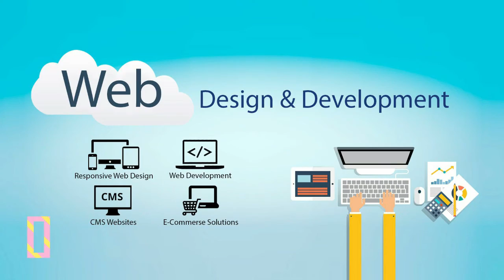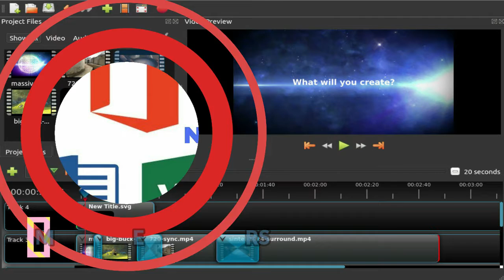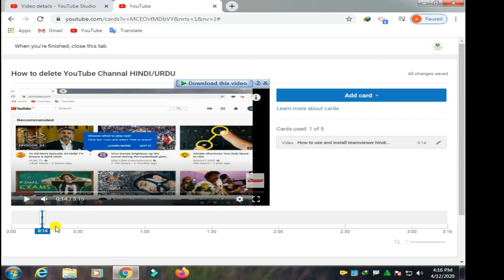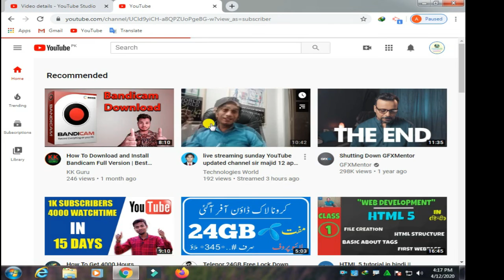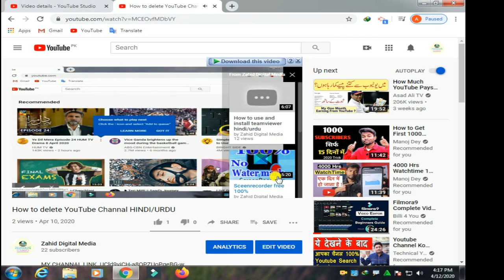How To Use Card Youtube Channel/Videos Hindi_Urdu By Zahid Digital Media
My Channal link UCld9yiCH-a8QPZUoPgeBG-w